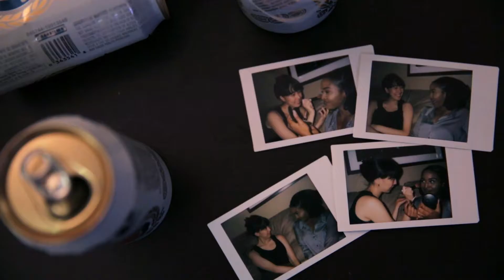Summer Keiona Demo Reel 2017